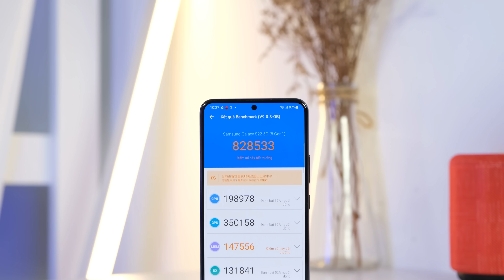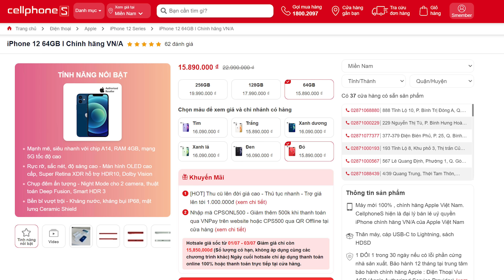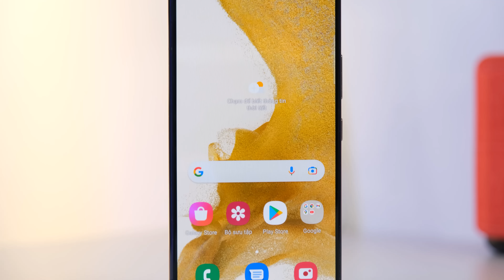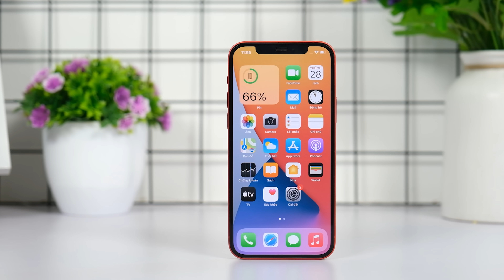iPhone 12 cấu hình thua xa Android sao vẫn BÁN CHẠY NHẤT THẾ GIỚI?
Nhập mã DUONGDE để được giảm 300k khi mua iPhone 12 tại CellphoneS